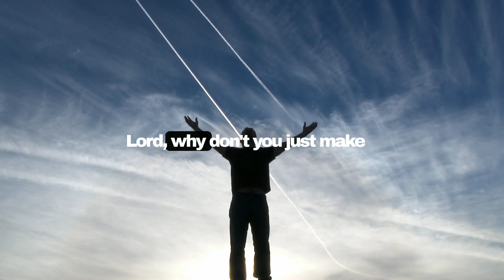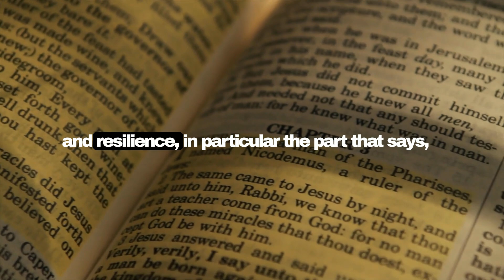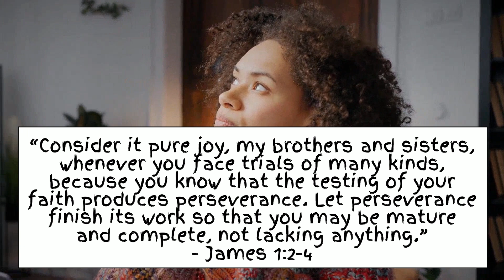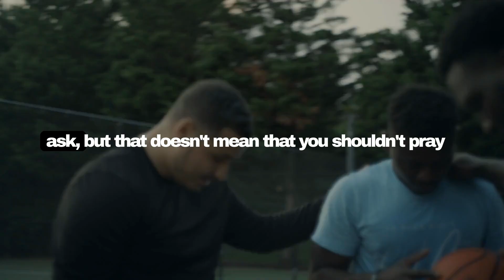Why God Is NOT GOING to Make Your PROBLEMS Go Away (But YOU Can!)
Life is full of problems, challenges, even pain and suffering for many - and I think we’ve all asked ourselves - or even reached out to God  and asked,-  “Why the challenges, Lord, why don’t you just make all my problems go away?”

The short answer is that God is at work in the midst of your problems.
You might not see it today, or it might not be in a solution you’re looking for; here is how and why God is going to work through your problems:

The Bible Acknowledges Life's Challenges

First of all, I want to make it clear that Jesus acknowledges that troubles and problems are an inherent part of human experience.

This verse teaches us that life is going to throw difficulties and challenges our way, it's perfectly normal - almost expected.

No matter how alone you feel or how difficult your struggles are right now, you’re not alone - the Lord knows about your struggles and is with you.

The Power of Spiritual Peace and Resilience

John 16:33 also offers a message of hope and resilience, in particular the part that says ("But take heart! I have overcome the world").

This suggests that while God may not remove all problems, there is a promise of peace and strength to overcome challenges through faith in Jesus.

For me, it suggests that despite your circumstances, you can find an inner tranquility and assurance through your relationship with Jesus.

In the Bible, this peace is often understood as transcending human understanding (as mentioned in Philippians 4:7).

The Purpose of Trials

The Bible often speaks of trials and tribulations as having a purpose in the believer's life.

James 1:2-4, for example, talks about trials producing perseverance and maturity, it reads:

“Consider it pure joy, my brothers and sisters, whenever you face trials of many kinds, because you know that the testing of your faith produces perseverance. Let perseverance finish its work so that you may be mature and complete, not lacking anything.”

These verses helped me to see problems and challenges in my own life as opportunities for growth and strengthening of my own faith - and I hope it does the same for you.

Free Will and Human Responsibility

I also want to cover a common theological explanation for why God doesn't simply make all problems go away - and that’s the concept of free will.

Many believe that God has given us the freedom to make choices, and with that freedom comes the possibility of problems, both self-inflicted and otherwise.

And I can see how the ability to make our own choices, even if it leads to adverse outcomes, is crucial for genuine moral development and spiritual growth.

Working our way through problems is an important part of what it means to be human, it allows us to learn, grow, and develop a deeper understanding of good and evil, right and wrong.

If you enjoyed this video, please take the time to press like and subscribe to the channel, and if you would consider joining as a member it would be much appreciated as it’ll help my mission spreading God’s word.

Chapters
00:00 - Intro
00:27 - The Bible Acknowledges Life's Challenges
01:08 - The Power of Spiritual Peace and Resilience
01:49 - The Purpose of Trials
02:29 - Free Will and Human Responsibility
03:15 - The Important Role of Prayer and Community

Video editing including stock footage and audio was done with VEED under their licensing terms.